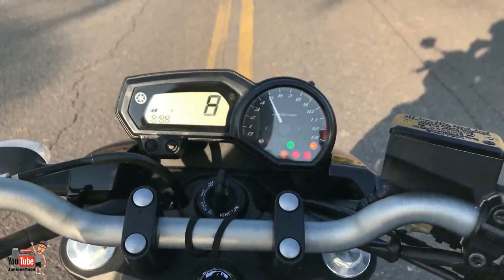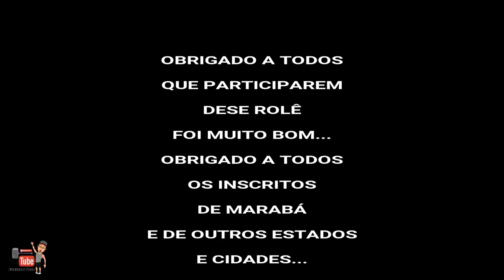ROLÊ COMEMORATIVO DE 2K ( 2.000 INSCRITOS ) - JUNIORRTHOR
!!! FALAAAAAA CAMBADAAAA !!!